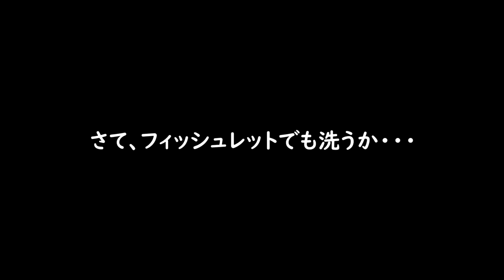【DIY】フィッシュレット卒業「自作エアーリフト式ウールBOX改」を大公開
☆水槽のクリアな視界をゲット！磨き剤・電動工具（オススメ品）はこちら
・KURE　LOOX表面仕上げ剤/330ml